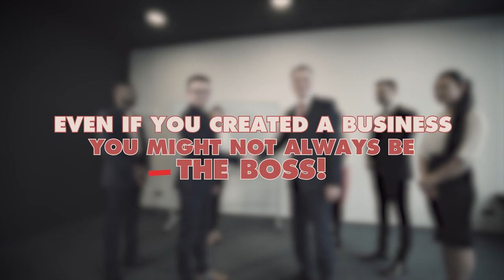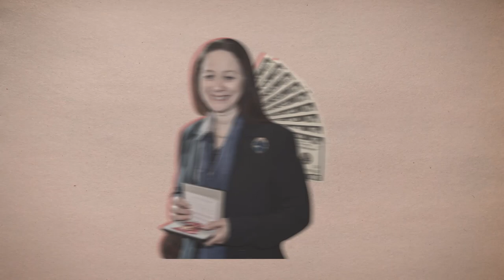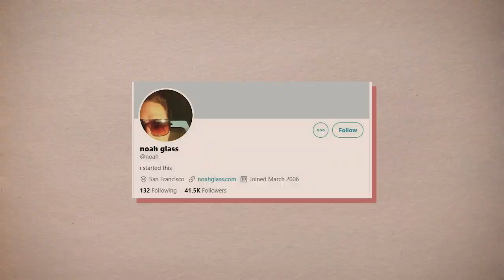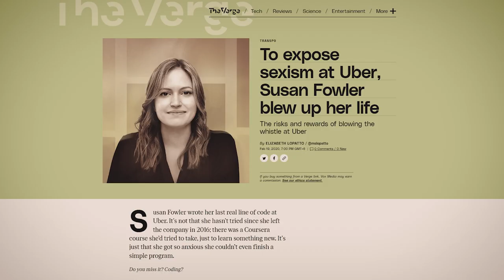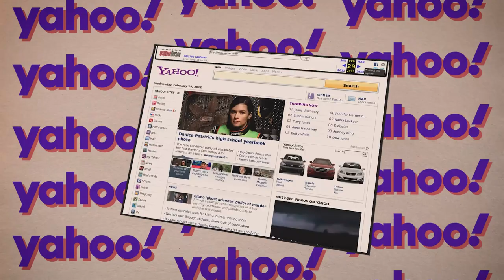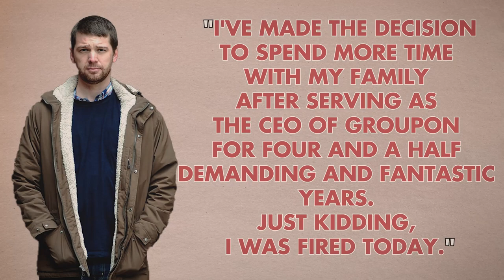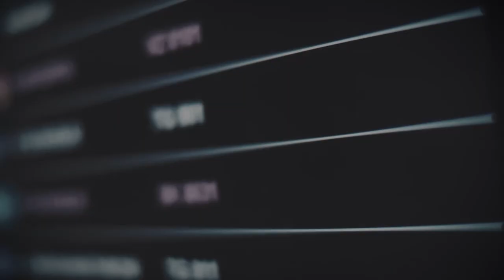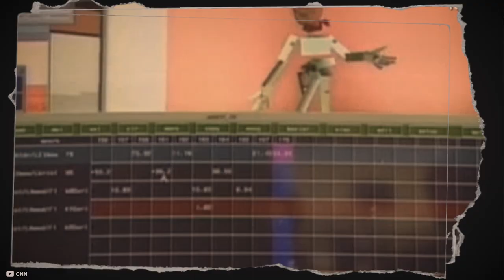Founders Who Were Fired From Their Own Company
If you didn’t know founders could be fired from their own companies, you’re in for a surprise! Unfortunately, a few well-known entrepreneurs and inventors have learned this the hard way by having their businesses taken away from them.

Check out this amazing video to find out which famous entrepreneurs had the misfortune of being ousted from their own companies! See the shocking stories of these business moguls and get the inside scoop on how it all went down. Watch now to learn more about these incredible stories of success and failure!